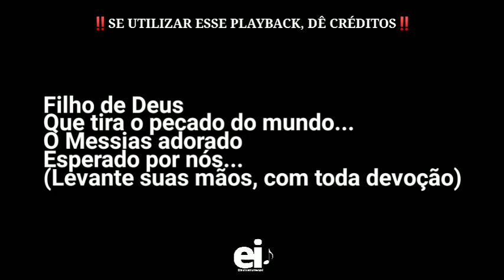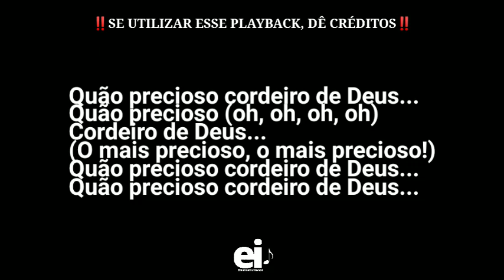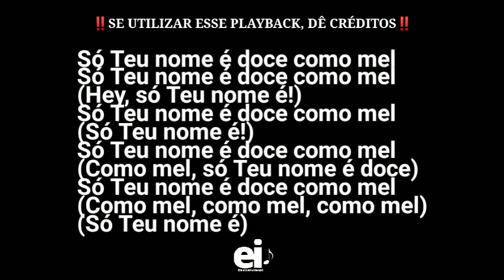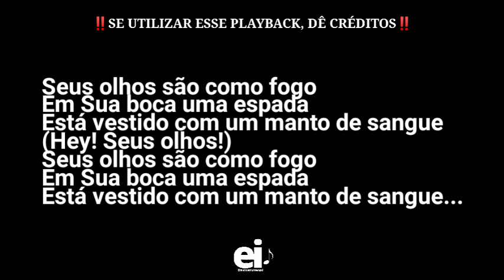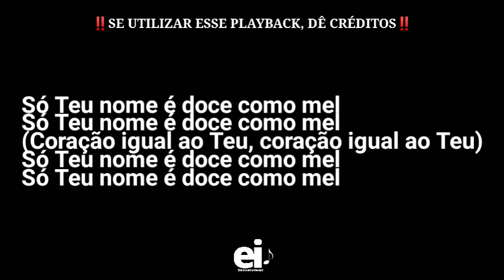Doce Como o Mel - Alessandro Vilas Boas (Playback Original Com Letra + Backing Vocal)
--- Playback de Doce Como o Mel (Alessandro Vilas Boas) ---

Letra:
Filho de Deus
Que tira o pecado do mundo
O Messias adorado
Esperado por nós

Quão precioso cordeiro de Deus

Seus olhos são como fogo
Em Sua boca uma espada
Está vestido com um manto de sangue

Filho de Deus
O Messias adorado
Esperado por nós

Manto de sangue, manto de sangue

Só Teu nome é doce como mel